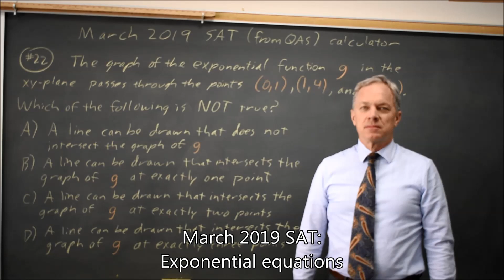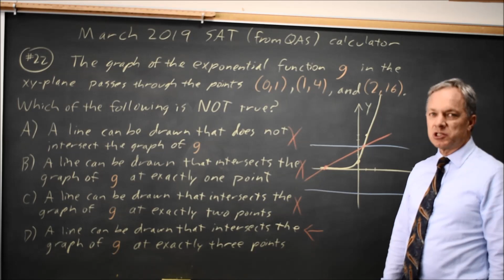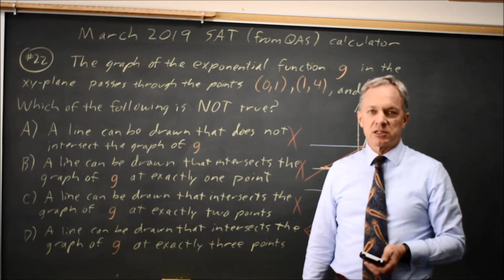SAT March 2019: exponential equations - question #4-22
The graph of the exponential function g in the xy-plane passes through the points (0, 1), (1, 4), and (2, 16). Which of the following is NOT true?
A. A line can be drawn that does not intersect the graph of g.
B. A line can be drawn that intersects the graph of g at exactly one point.
C. A line can be drawn that intersects the graph of g at exactly two points.
D. A line can be drawn that intersects the graph of g at exactly three points.